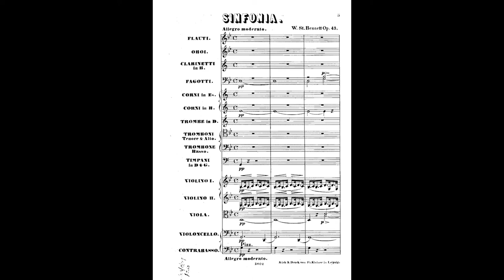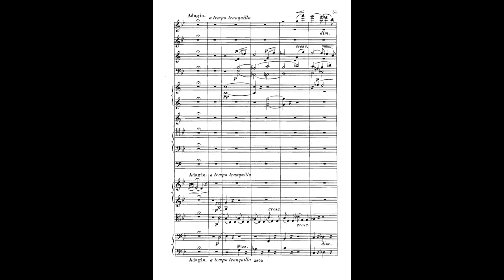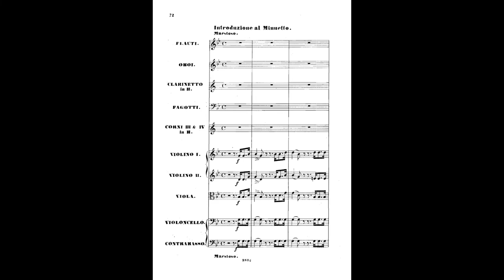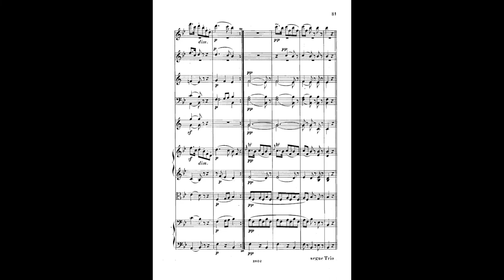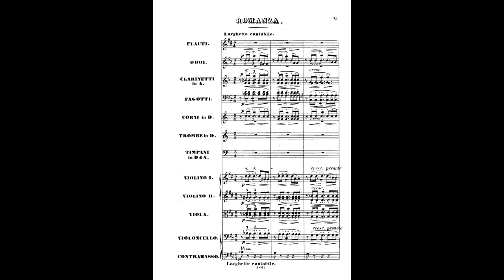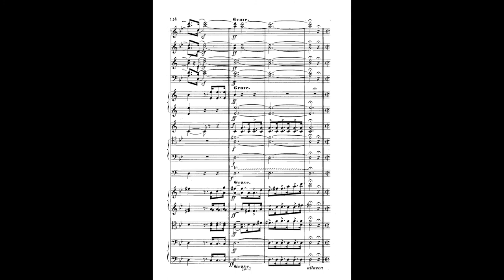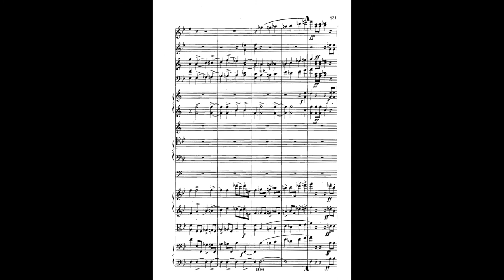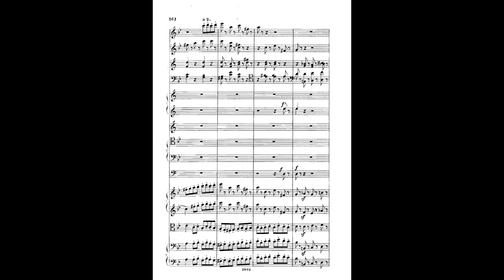William Sterndale Bennett - Symphony in G Minor, Op.43 (Braithwaite)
Intro : [00:00]
I. Allegro moderato [00:12]
II. Introduzione Maestoso - Minuetto I-II - Moderato con grazia - Trio pomposo [08:24]
III. Romanza: Larghetto cantabile [13:12]
IV. Intermezzo: Tempo di minuetto - Grave - Presto [19:10]
London Philharmonic Orchestra
Conductor: Nicholas Braithwaite
Sir William Sterndale Bennett was an English composer, pianist, conductor, and music educator. At the age of ten Bennett was admitted to the Royal Academy of Music in London, where he remained for ten years. By the end of this time, he had begun to make a reputation as a concert pianist, and his compositions received high praise. Among those impressed by Bennett was the German composer Felix Mendelssohn, who invited him to Leipzig, Germany. There Bennett became friendly with Robert Schumann, who shared Mendelssohn's admiration for the Englishman's compositions. Bennett spent three winters composing and performing in Leipzig.